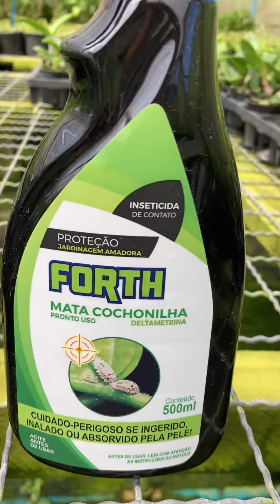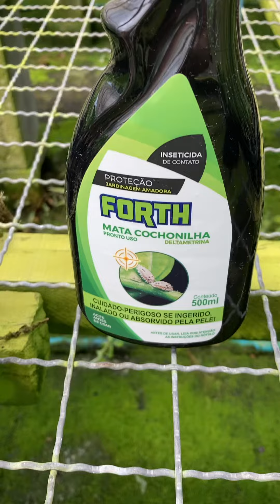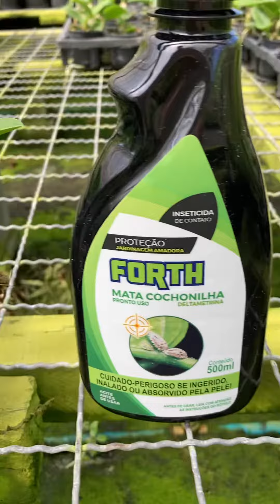Mata cochonilhas Forth ( Deltametrina)